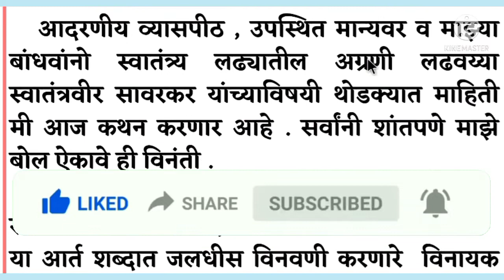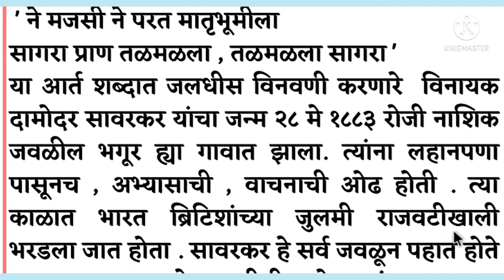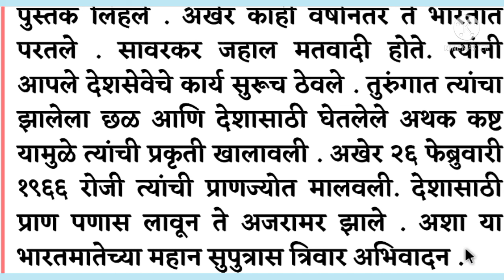स्वातंत्र्यवीर सावरकर भाषण | स्वातंत्र्यवीर सावरकर भाषण मराठी | स्वातंत्र्यवीर सावरकर माहिती मराठी